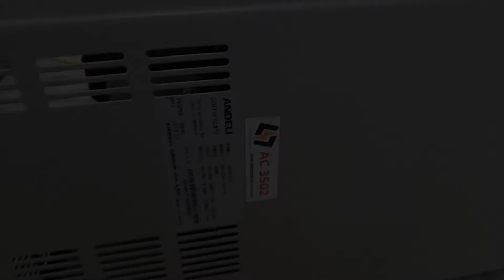AC3502 Преобразователь частоты Andeli ADL200G-45G-T4 45 кВт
Испытание преобразователя частоты Andeli ADL200G-45G-T4 45 кВт после ремонта

ИНФОРМАЦИЯ

АМПЕР СЕРВИС